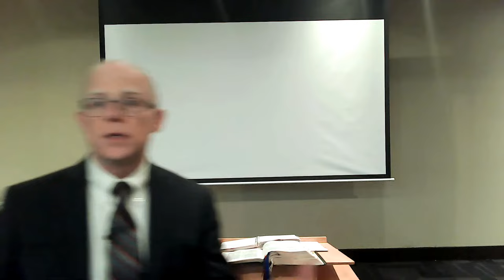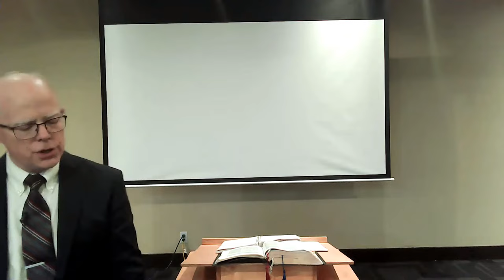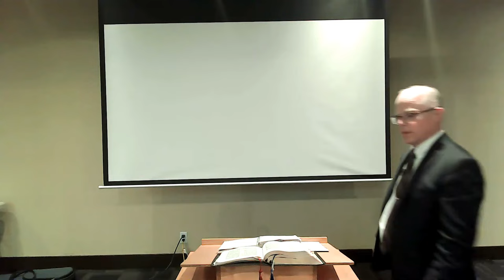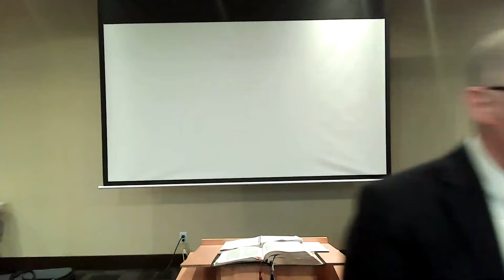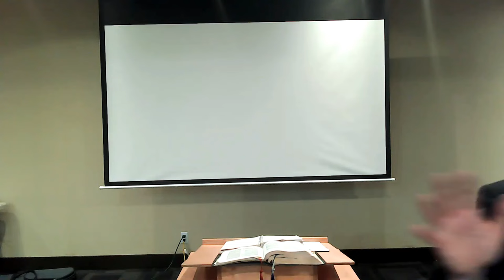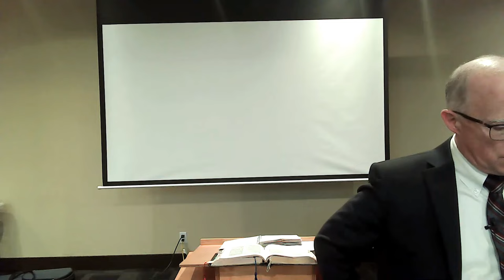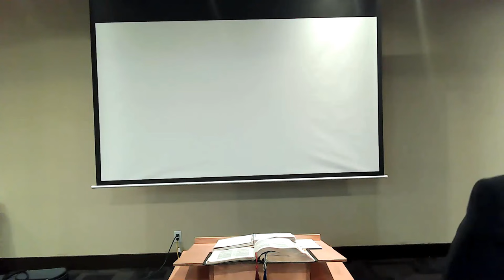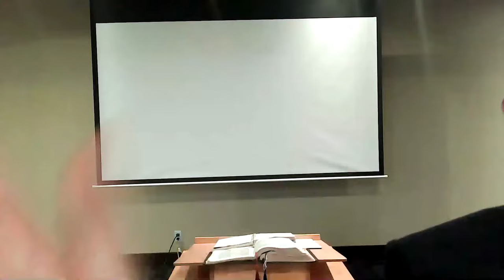The Acid Test of Christianity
Pastor Joe tells us about the acid test of Christianity! Maybe you were raised in church, and you know all the right ways to behave, as a Christian... But are you really?  This is definitely one to watch! From Pastor Joe Newman of Capital City Baptist Church in Edmonton, Alberta, Canada. Let this message be a blessing to you, your friends, and loved ones.